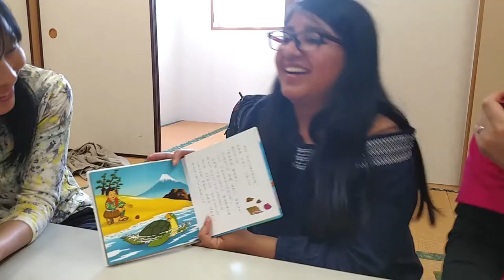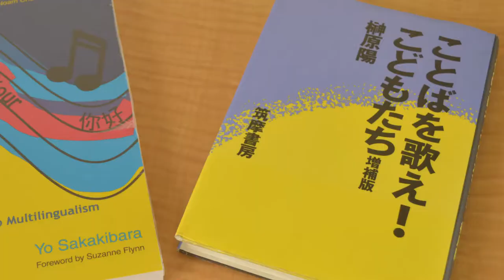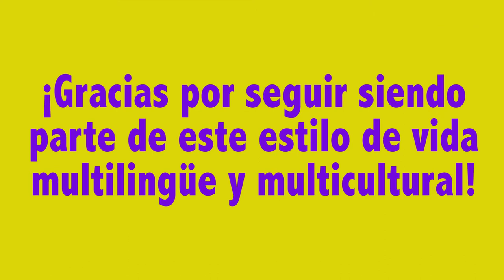多言語と多文化の人生 『ヒッポファミリークラブ』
「世界中の家族が、多言語で多文化な環境の中で子育てし、人類の新たな世代を育てていくグローバルな団体」